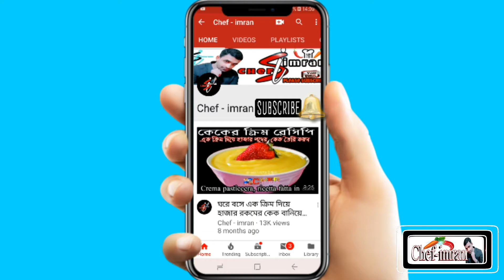কাঁচা কাঁঠালের ভাজি রেসিপি - KaThal VaJi Recipe / How To Make Jackfruit Vaji Recipe